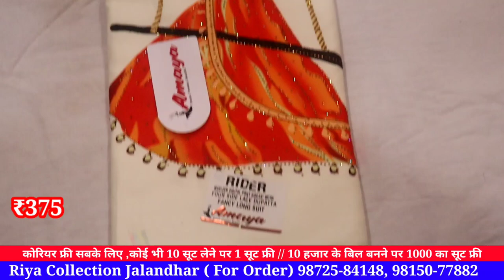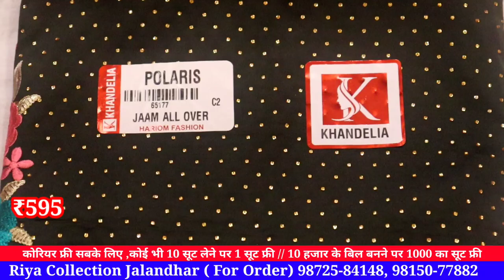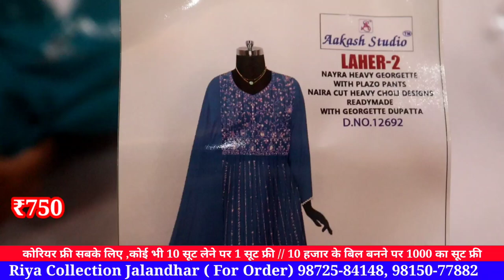होलसेल से भी सस्ता // सिंगल डबल सूट खरीदे कोरियर फ्री // print and party wear suit Riya Collection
Riya Collection Jalandhar
60no. garden colony GTB nagar Jalandhar Punjab

Business करें,
Ladies Suit,
Designer Suit,
Latest Designe